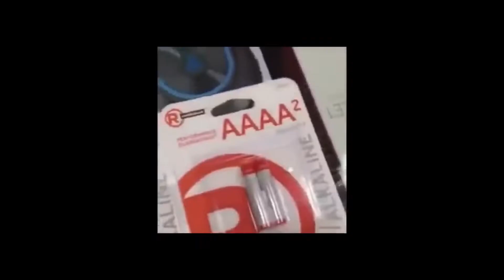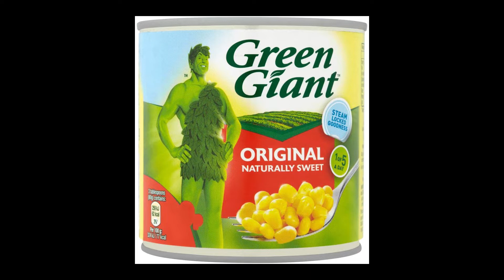She Hulk Looks Like An Abomination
Hey guys, thank you for watching my video on she hulk. this tv show looks truly terrible, the CGI they put on Tatiana Maslany is so, so bad!!! please comment to tell me what you think about this new show because personally, I have very little confidence in it. This is going to be like the 5th Disney Plus Marvel Tv Show after Moonknight, Loki, Wanda Vision, Hawkeye and Falcon and the Winter Soldier, (I know there are others but these are the main ones that I am counting) and I think that this one out of all of them is going to be the worst, I'm sorry, I do!